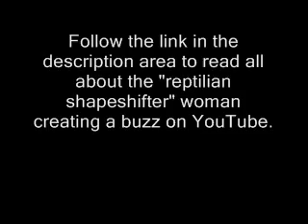An Article About the "Reptile Woman" Creating Buzz On U2be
Follow this link to read about the "reptilian shapeshifter" woman who is creating a buzz on this website.  Is it real or a hoax?